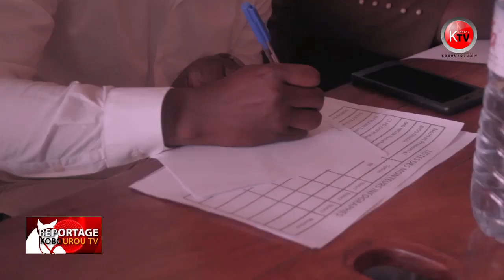SOUTENANCE DE PROJETS VIDEO A VIDEO LEADER PARAKOU/ 15 ETUDIANTS ONT SOUTENU DANS 2 FILIERES.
Le point avec Minoma TEPA et Dine YATOPA (Stg)